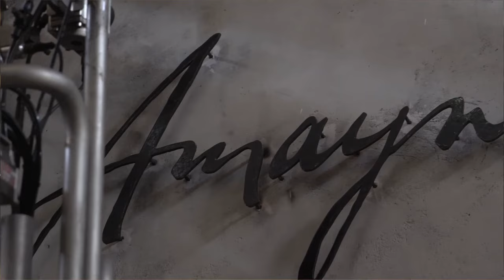The stunning Leyda Valley wines of Garces Silva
A brief introduction to Garces Silva Family Vineyards.  Based in the beautiful Leyda Valley, mere minutes from the Pacific, Garces Silva's approach to respecting their terroir and surroundings has led to the production of two great ranges of wines - Amayna and Boya.

This video shows a short glimpse into the region and the processes behind producing truly great wines.